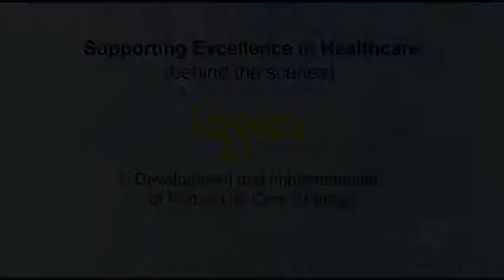Development and implementation of End of Life Care Strategy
An Isle of Wight End of Life Care Strategy for adults -- a strategic priority at national, regional and local level -- has been developed and successfully implemented on the Island.  Over the last couple of years almost every area of Island health care has been working to improve care and choice for those at the end of their lives.  An integrated palliative care team has been established at St Marys.  In the community we have improved access to nursing care, training and equipment. Important and useful policies have been implemented. Especially impressive has been the enthusiasm and commitment from everyone who has helped to make this project successful.   This entry was a finalist in the 2011 NHS Isle of Wight Awards.